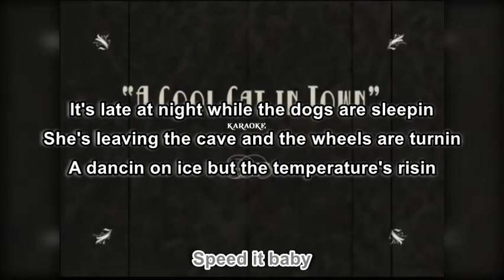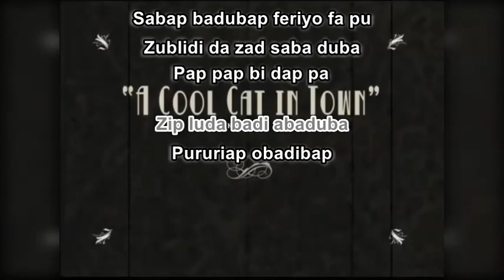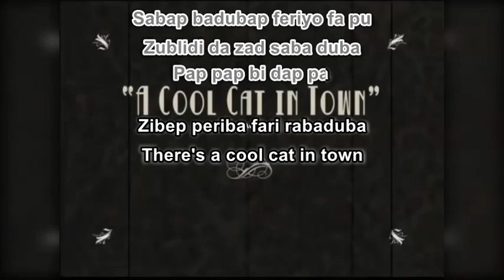Tape Five feat. Brenda Boykin - A Cool Cat in Town (Karaoke)